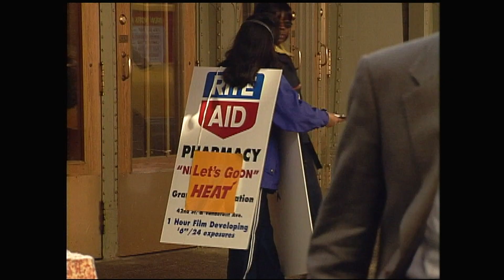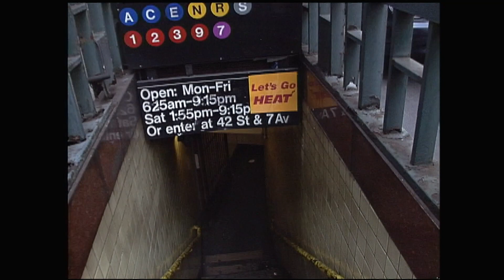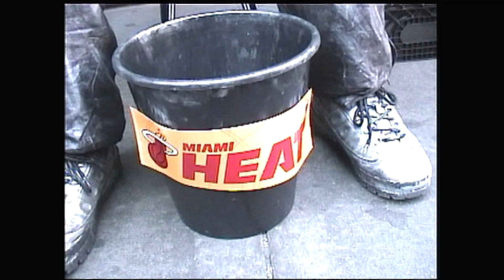HEAT Invades NYC 2000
Entering the 2000 NBA Playoffs, the rivalry between the HEAT and the Knicks  got a little hotter when HEAT marketing department sends a crew to NYC to help locate HEAT fans. The sabotage was captured on video, edited and displayed inside the AmericanAirlines Arena on May 9, 2000 during Games 1 and 2 of the NBA Playoffs 2nd round. Produced by HEAT marketing department, edited by Ed Filomia.